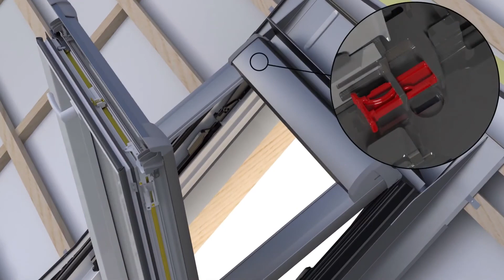Postupak montaže ROTO krovnog prozora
Roto Designo R8 - Made in Germany 🇩🇪🇩🇪🇩🇪